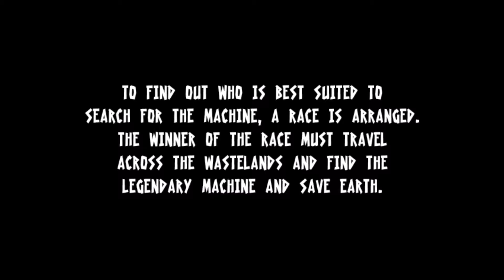Indie Gameplay (038) - Alex the Allegator 3: Radioactive Racers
Kolejna gra z serii Alex the Allegator. I znowu gra która jest niedokończona. Jest to wyścig z widoku z lotu ptaka. Graficznie i dźwiękowo jest nieco lepiej. Grywalność jest o dziwo słaba, jest tylko jeden tor wyścigowy a wyścigówka jest mistrzem w robieniu 360 stopni podczas skręcania przez co łatwo można przegrać jedyny wyścig.
Fabuła według mnie jest nie do opisania. Sami zobaczcie i spróbujcie zrozumieć sens tych wyścigów.